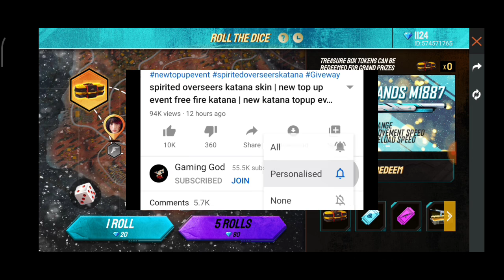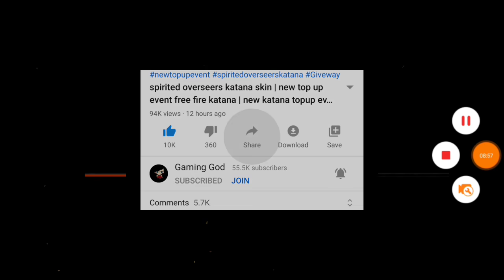free fire new event | new m1887 roll the dice |Gaming God